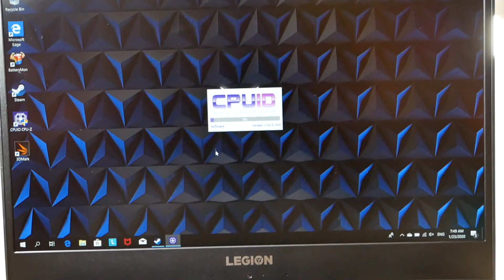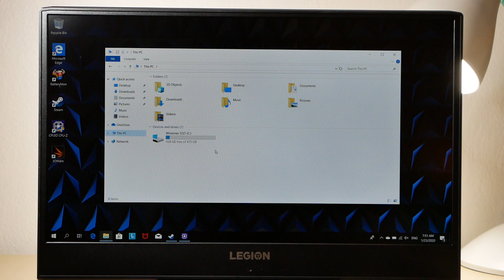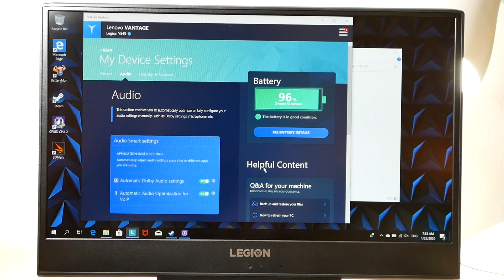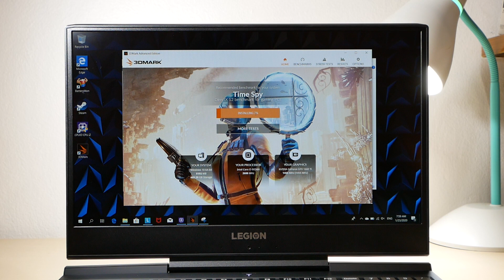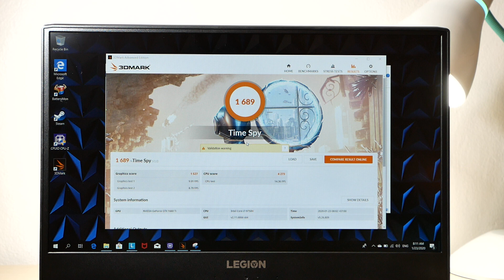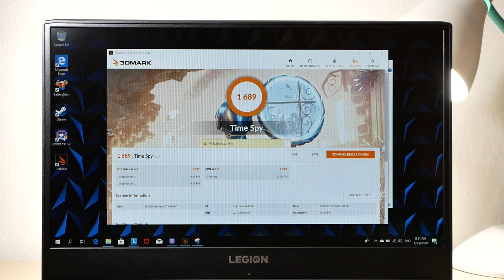รีวิว Lenovo Legion Y545 คอมพิวเตอร์ที่ได้สเปกคุ้มค่า และราคาไม่แรงเกินไป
มาดูกันว่า Lenovo Legion Y545 ที่เพิ่งเปิดตัวและมีการเพิ่มที่น่าสนใจอย่างมาก และปรับปรุงจากรุ่นเดิมพอสมควร ในราคาเครื่องเริ่มต้น 28,xxx - 42,990 บาท มาดูกันว่าคุ้มค่าแค่ไหนกับ Gaming Notebook

ติดตาม bigglive ทางช่องทางต่างๆ ดังนี้